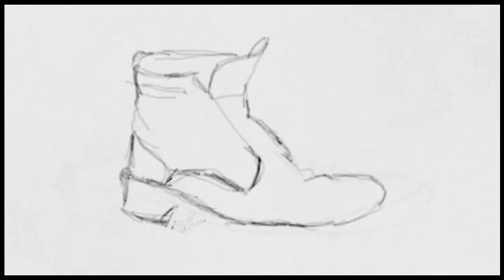Art Academy: Home Studio - Untitled Image